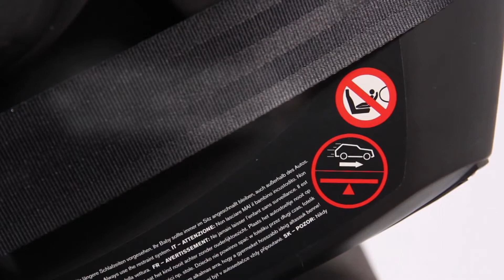Coque Aton 4 vidéo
Sur les traces de l´Aton 2 primé, gagnant du test 06/2012 pour le Groupe 0+ de Stiftung Warentest, l´Aton 4 vient compléter la série à succès Aton. Avec des fonctionnalités comme l´appui-tête réglable en hauteur sur 8 positions les guides de harnais intégrés, le système de Protection Linéaire contre les Impacts Latéraux (système L.S.P.) et un canopy pare-soleil escamotable XXL UVP50+, l’Aton4 un digne successeur de la famille Aton.